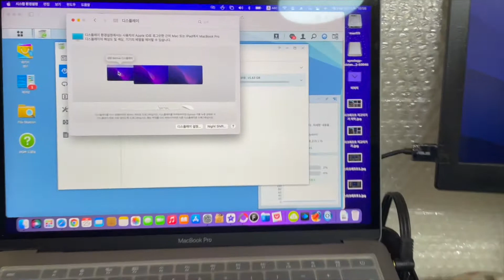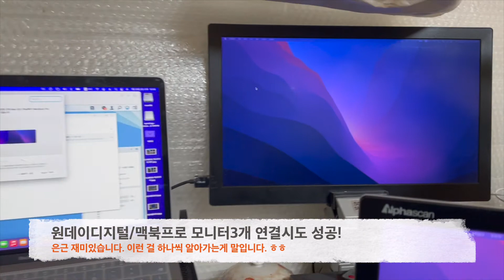원데이디지털 맥북프로 2대의 모니터 연결했더니, 되네! 이게??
집에 맥북프로가 있고,
예전에 구입했던 휴대용 USB 모니터 2대가 있습니다.

모니터를 1대 추가로 연결하는 건 알고 있었기에,
여러가지 편의를 위해 연결해서 쓰고 있다가,

남은 1대의 휴대용 Type C USB 모니터를,
우연히 연결해 봤더니, 이게 글쎄

연결이 되더라구요! ㅎㅎ
좀 신기하기도 했고, 재미있었습니다.

Music Info.